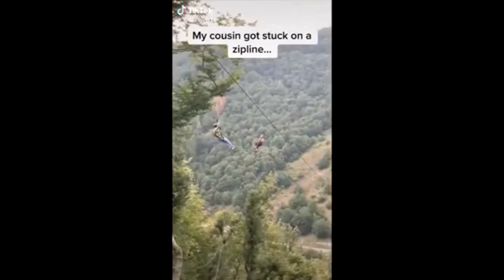tik tok memes that are very refreshing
FUNNY TIK TOKS! tik tok memes that are very refreshing